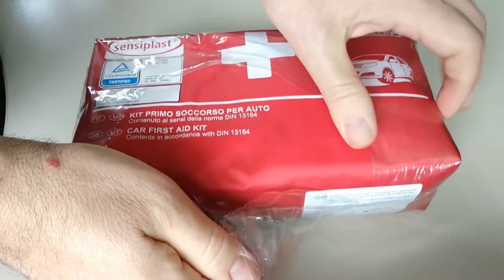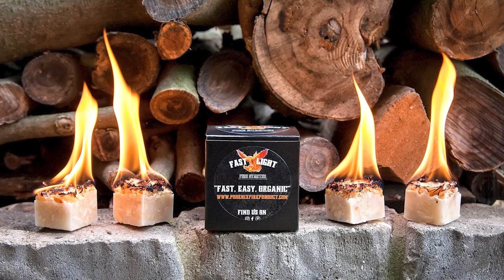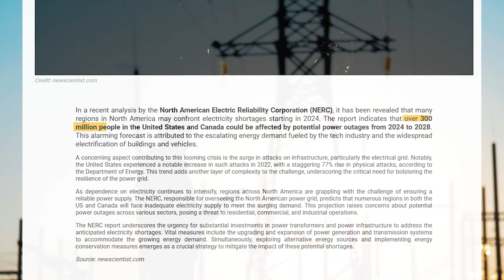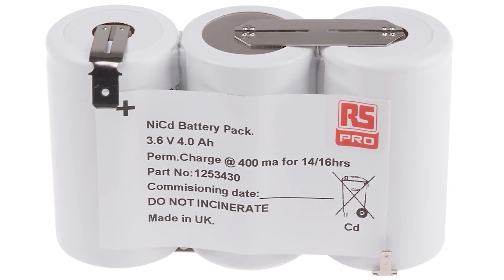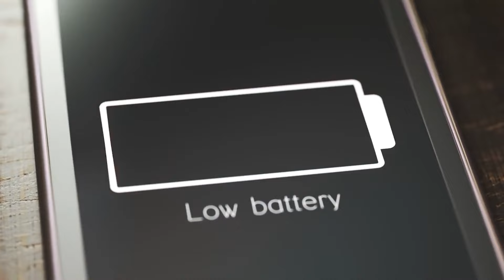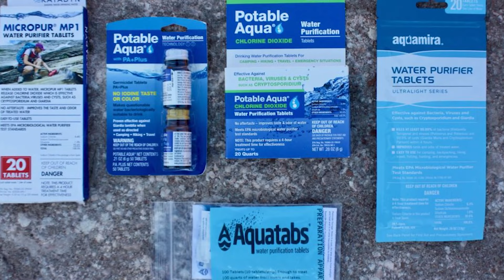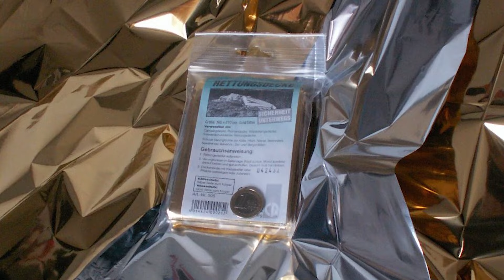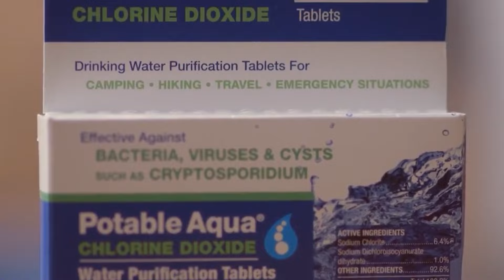15 Things YOU NEVER Think To STOCKPILE But Should!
Have you considered what would happen if the world was locked down and you don’t have the necessary items it takes to survive? It might be from a disease outbreak or a war and as a result of that, you’re transported to a camp or a relief shelter where you’re meant to wait out the war or the disease outbreak. Do you think you can survive till the war is over or the disease is contained?